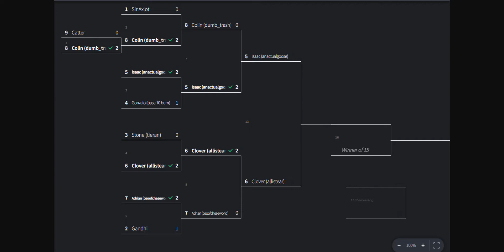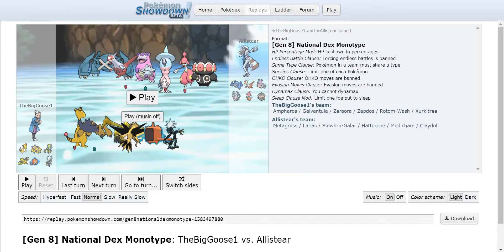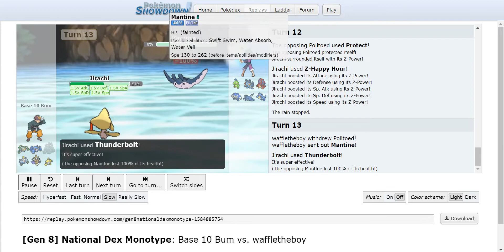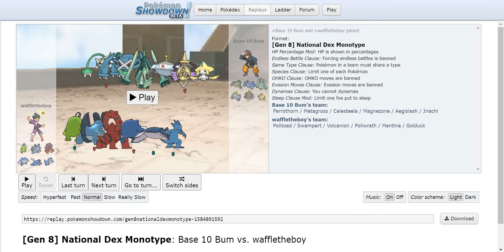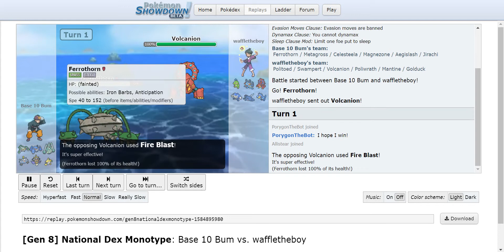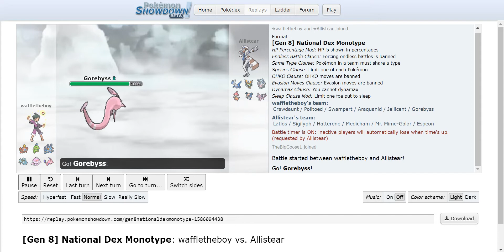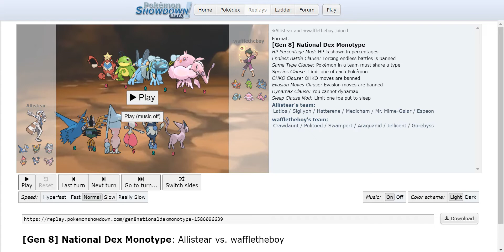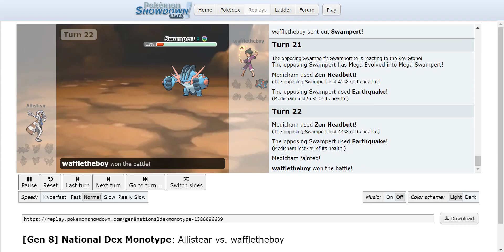PokePyramid Winner's Finals, Loser's Semis, Loser's Finals Shoutcasting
I did not deserve either of those wins lol